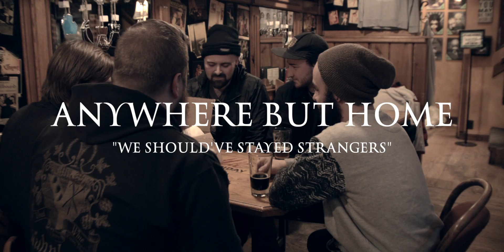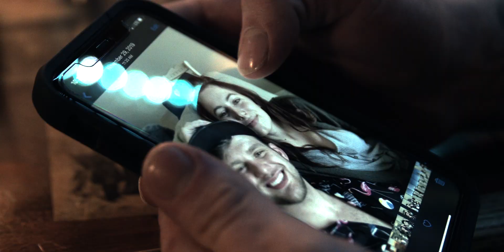ANYWHERE BUT HOME "WE SHOULD'VE STAYED STRANGERS" OFFICIAL MUSIC VIDEO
Anywhere but Home, melodic heavy from the thumb of Michigan. new single 2020.